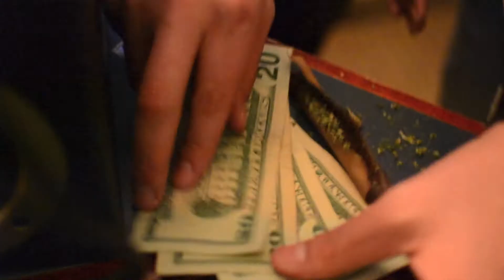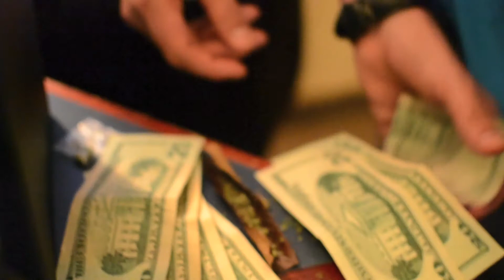Zay VelaZQuez-"IDGAF"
Gotta $hine Filmz Presents "IDGAF" Directed By Izzy Meock